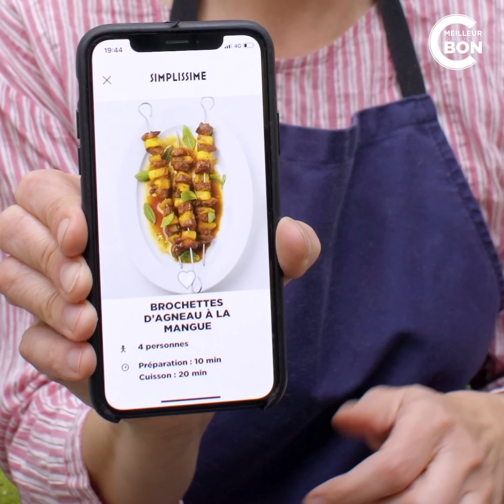Recette de l'épaule d'agneau confite au four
C'est meilleur quand c'est bon et fait maison #10
Aujourd'hui, l'épaule d'agneau confite au four pour les fêtes de Pâques.
Merci à Jean-François Mallet de nous avoir donné cette recette de l'application Simplissime.
1 épaule d'agneau
8 pommes de terre de taille moyenne
1 botte de menthe
1 demie botte de persil
1 piment vert (facultatif)
3 gousses d'ail
15 cl d'huile d'olive
Saler et poivrer l'épaule et la cuire dans un plat au four pendant 4 heures à 160°C. Peler les pommes de terre et les couper en frites. Ajouter 1 c.à.s. d'huile d'olive, saler, mélanger. Au bout de 2h30 de cuisson ajouter les frites autour de l'épaule. Laver et mixer les herbes avec l'ail, l'huile, le piment. Saler et poivrer. Servir la sauce aux herbes avec la viande et les frites.